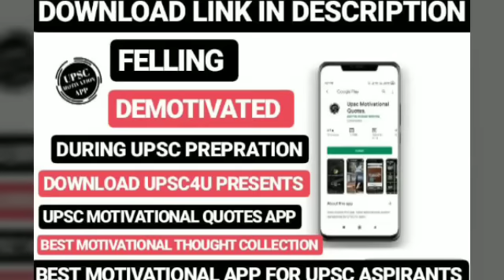TINA DABI AND ATHAR AAMIR SIR NEW VIRAL 🔥🔥🔥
UPSC4U BY ADITYA KUMAR MISHRA